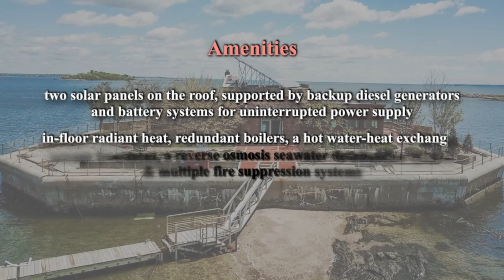​0091 Columbia Island & Pea Island｜Private Island for Sale in the USA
Nowadays, an increasing number of people aspire to have a living space that combines modern convenience with the luxury of private solitude. In this edition, we spotlight two urban sanctuaries located in New York, USA – Columbia Island and Pea Island. If interested, welcome to send your inquiry.